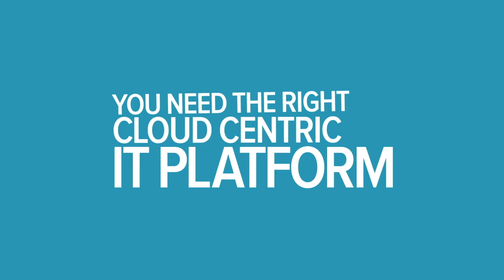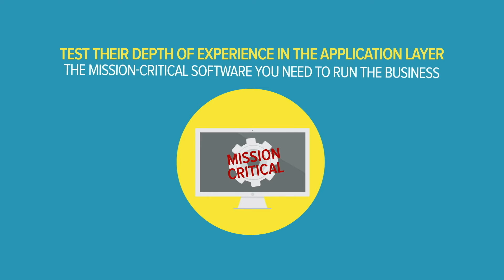Selecting Cloud Platforms for Manufacturing Organizations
Selecting a cloud platform for manufacturing must go beyond basic compute and storage. Manufacturers and their various locations require strong services around networking, security and compliance, and integration of platforms. Learn how Concerto approaches clouds for manufacturers in this quick video.